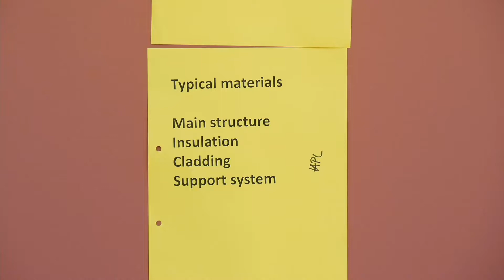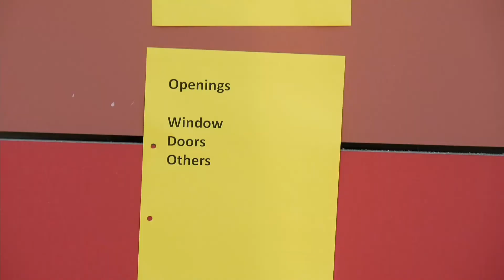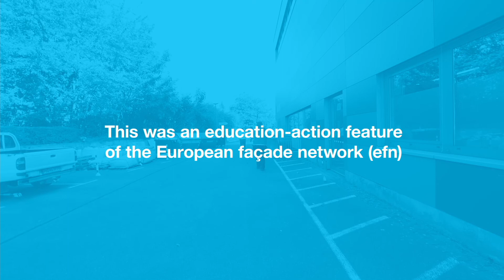FDE01x_2022_Module_2_3_Façade_systems_ventilated_façades-video